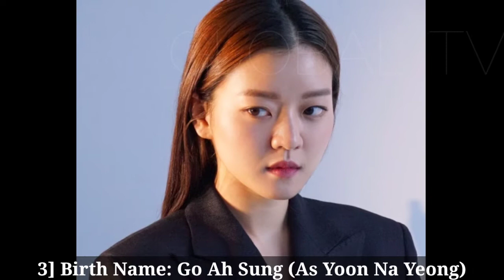Life on Mars 2018 Korea Drama Cast Real Name & Ages || Park Sung Woong, Jung Kyung Ho, Go Ah Sung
Drama: Life on Mars 2018
Native Title: 라이프 온 마스

Also Known As: Laipeu On Maseu , Life on Mars Korea , Raipeu On Maseu

Director: Lee Jeong Hyo

Screenwriter: Lee Dae II

Genres: Action, Mystery, Psychological, Comedy, Drama, Supernatural

Type: Drama

Episodes: 16

Aired: Jun 9, 2018 - Aug 5, 2018

Aired On: Saturday, Sunday

Original Network: OCN

Duration: 1 hr. 5 min.

Score: 8.8 (scored by 7,305 users)

Ranked: 53

Popularity: 330

As leader of a crime investigation team, Han Tae Joo has propelled his career and risen through the ranks by trusting data over all else. One day, while investigating a serial murder case, he has an accident. When he wakes up, he suddenly finds himself in the winter of 1988. He doesn't know why, but he's now a detective appointed to work at a police station in a small city. To get back to the present day, Han Tae Joo tries to solve the case.